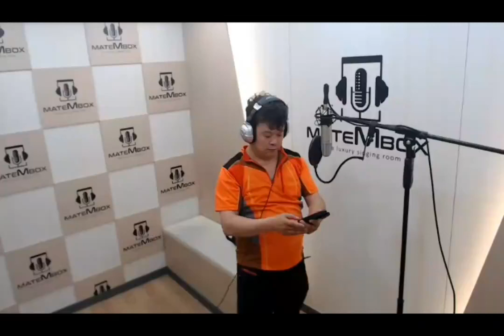보릿고개(원곡 진성)이용우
2019년